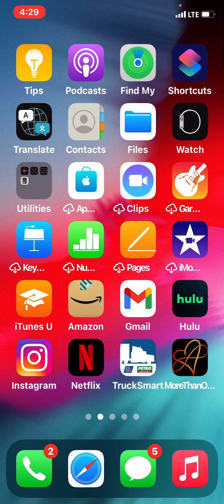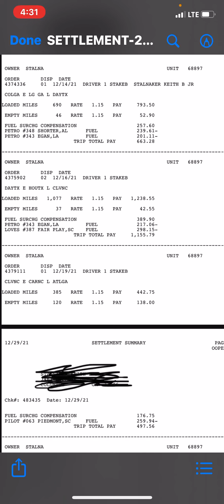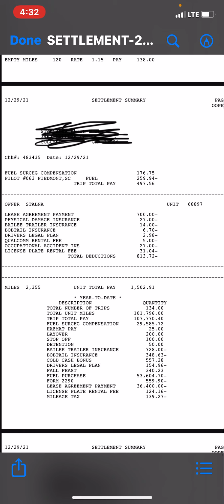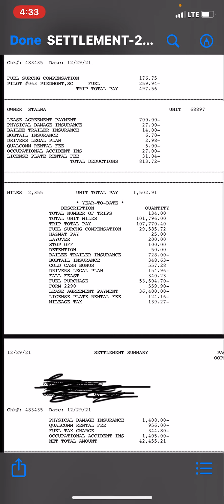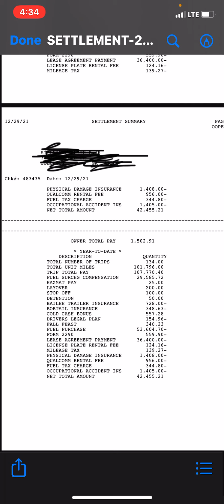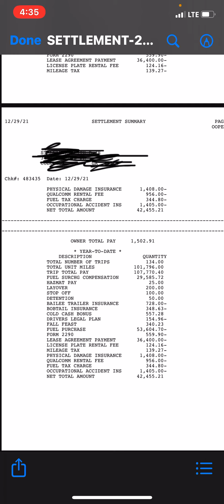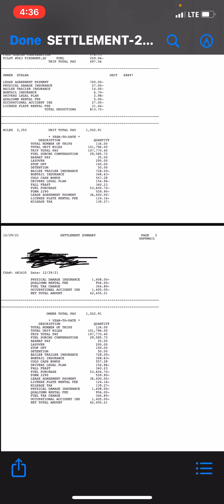Trucking 101: What You Need to Know Before Leasing or Purchasing a Truck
In this video, we're going to discuss what you need to know before leasing or purchasing a truck. From the different types of leases to the different settlement options, we'll cover everything you need to know before making your trucking decision.

If you're thinking about leasing or buying a truck, be sure to watch this video! We'll give you all the information you need to make an informed decision, and help you get the truck you need to succeed in your business!
lease purchase pay
trucking vlog
trucker vlog